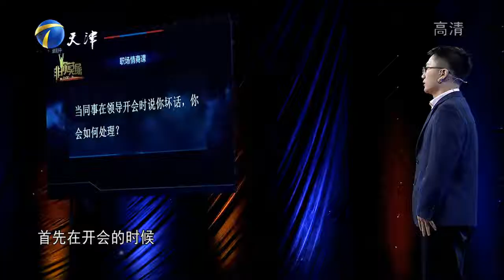32岁硕士求职紧张的语无伦次，8年职场经历能否赢得青睐丨非你莫属